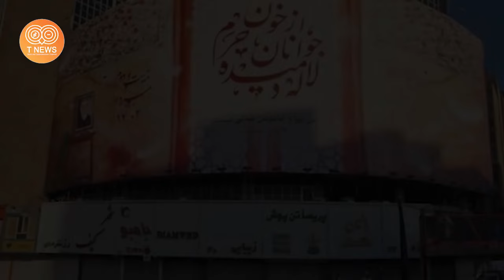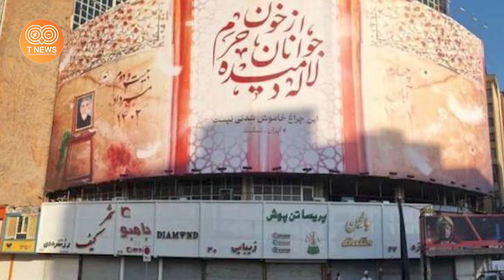اتاق فکر رژیم خبر از روزهای پایانی خامنه ای داد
توجه : محتوای این ویدیو صرفاً جنبه آموزشی دارد